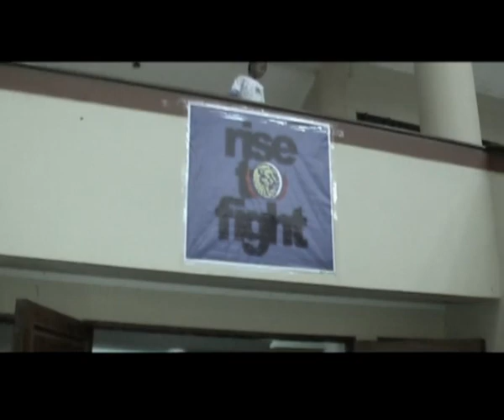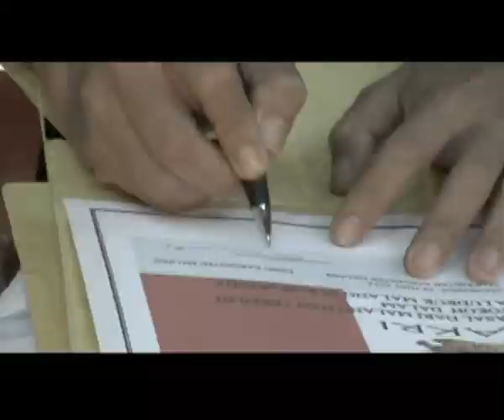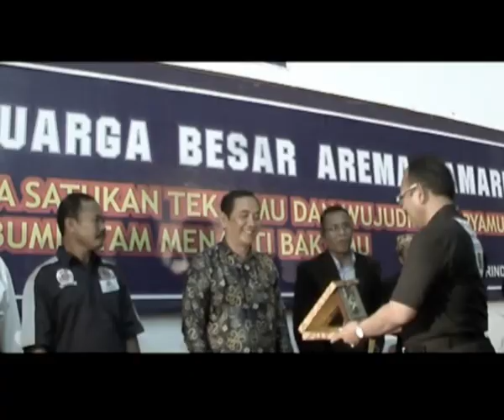Trailer Arema Pelantikan Korwil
Pelantikan KORWIL PAGUYUBAN AREMA SAMARINDA
29 Juni 2012, AULA UNTAG - Samarinda
videography by UNO
cameraman LIU
video editor LIU
photographer BOIM